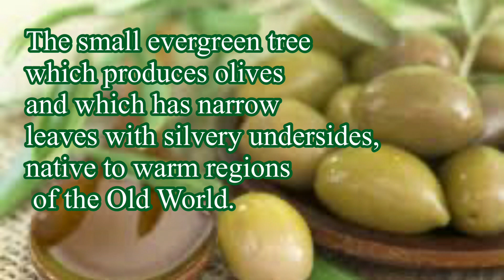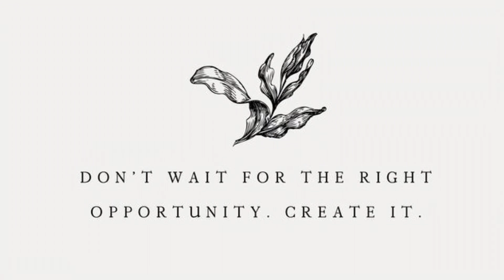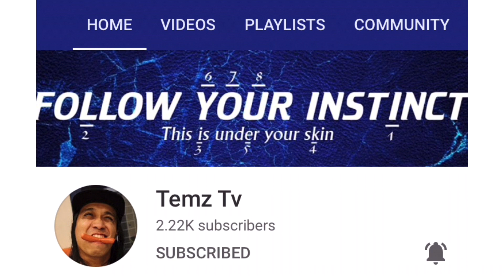Olives in Saudi Arabia